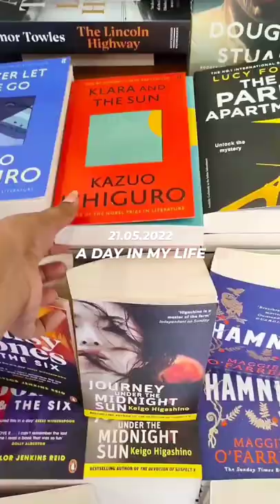A Day In MY Life + Book Shopping